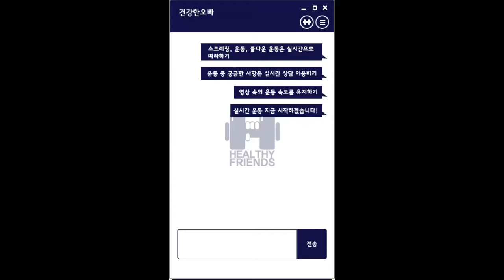누구나 쉽게 따라하는 요가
보고 따라하기만 하세요.

틈새 자세 개선 운동
편안한 호흡으로 진행
각자의 유연성에 맞게 진행

영상속도에 맞춰 진행 고고

오른쪽 상단 [친구 추가]를 눌러 매일 알짜 소식 받으세요~^^

이운동이 나한테 맞는 운동일까요?
나는 어떤운동을 해야 할까요?
나에게 맞는 운동이 궁금하다면?
건강한친구들 모바일PT 를 검색해보세요

집에서 운동하고 싶다면? 맞춤제작 운동영상 홈트레이닝